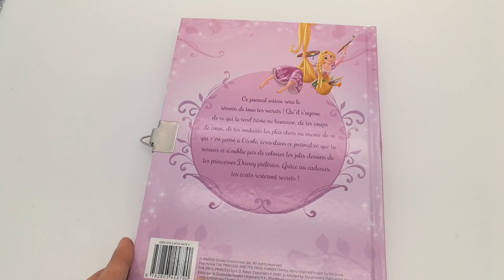hardcover child book20180319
uploaded by yoyo wang, zhongtian colour printing co.,ltd